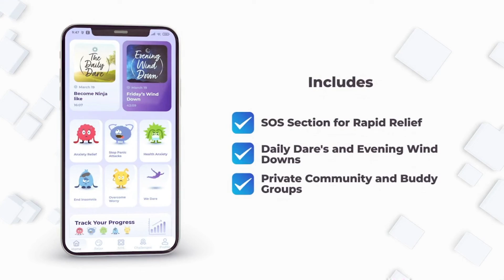Overcoming the fear of anxiety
Special guest Patrick shares the moment he finally felt confident with DARE. Michelle Cavanaugh and Aida Beco discuss confronting anxiety with the tools from DARE and how to allow uncomfortable sensations.

For more information and support, you can book a one-to-one call